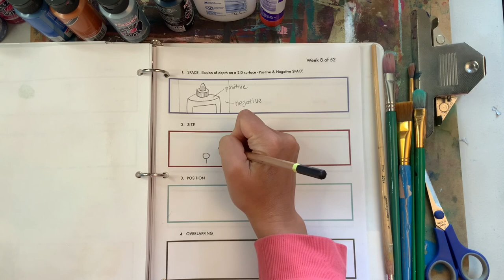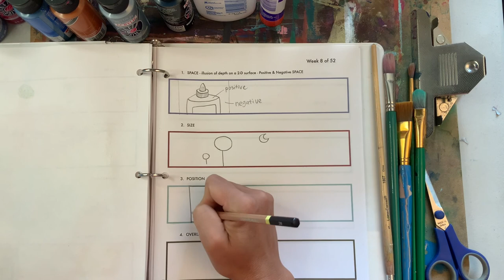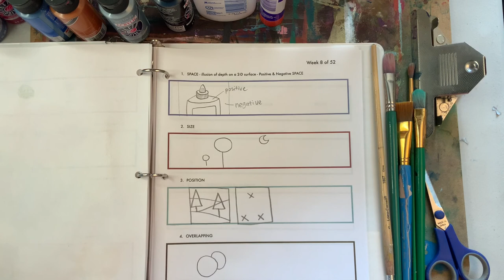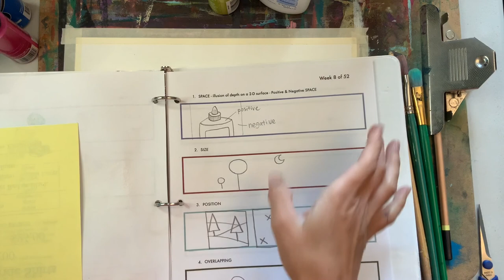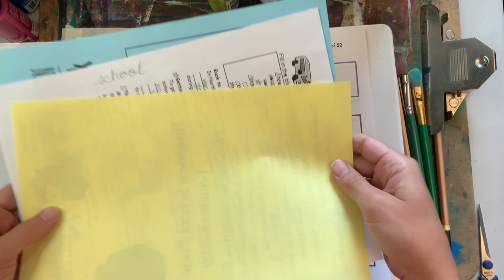FREE Homeschool Art Curriculum | Art Element: Space | 52 Weeks of Art | Week 8 with Jenna Layton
This weeks lesson we will explore space...in art. This lesson is out of this world 😉

Pencil
Water cup
Paper towel or rag
Acrylic Craft Paints
White Glue
Scissors
Paintbrushes (flat and round brushes of different sizes)
5 x 8 index card
Oil Pastels
Black fine line sharpie
Masking Tape
Canson 9 x 12 Watercolor Paper
3-Ring Binder (1”)
Sketch Drawing board or cardboard

Pencils (2B)

Acrylic Craft Paints (Colors you love + black, white, red, blue, yellow) You can buy a low cost brand at Walmart for $0.50

White glue and glue stick

5 x 8 pack of index cards

Oil Pastels

Black fine line

Regular Sharpie (permanent marker)

Masking Tape

2 - Canson 9 x 12 Watercolor Paper Pad

Drawing Board or Cardboard